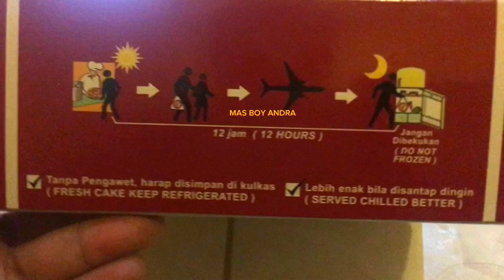Eps. 0 Unboxing Kue Klappertaart, salah satu oleh-oleh khas Manado.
Video ini untuk Melihat atau Unboxing salah satu makanan khas Manado namanya Kue Klapertaart;

Klappertaart merupakan salah satu oleh-oleh khas Manado yang sering menjadi buah tangan untuk dibawa ke daerah asal. Klappertaart banyak diproduksi oleh masyarakat Manado untuk dikonsumsi sendiri atau dijual;

Ayo saksikan terus updatenya makan makan kuliner bersama di Channel Mas Boy Andra;